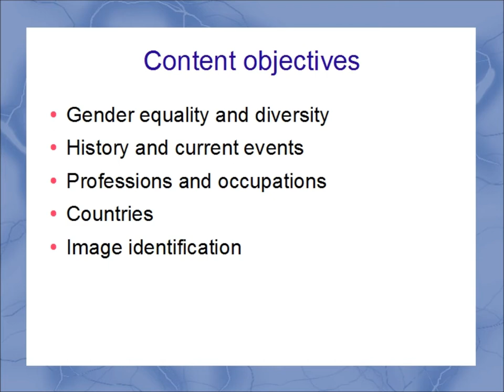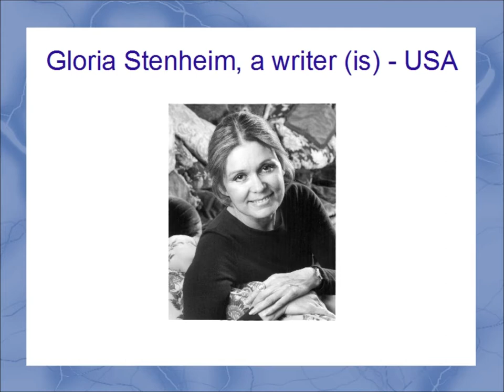The Power of Women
Using articles, regular and irregular past tense and identifying vocabulary for professions and nations; diversity.